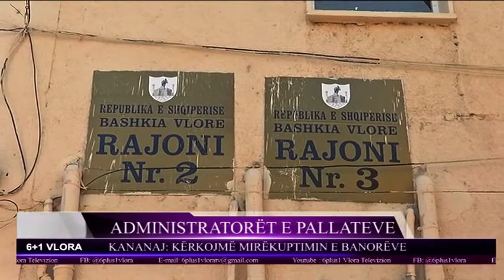Administratori i Pallatit - Sa rëndësi ka?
Bashkejetesa ne pallateve here heres behet e veshtire.
Mungesa e nje administratori, edhe pse ligji i parashikon edhe procedurat dhe hapat qe duhen ndjekur per zgjedhjen e tij, i bene te veshtira vendimmarrjet.
Deri me tani jane hedhur  hapat e pare per zgjidhjen e problemeve te administrimit te pallatit ne disa pallate, ndersa po shikohet si mundesi qe ceshtja e administroreve te pallateve te behet e detyrueshme.